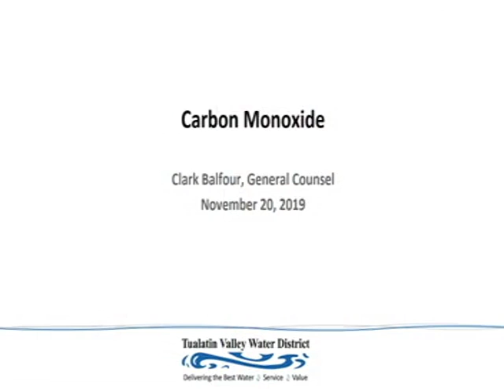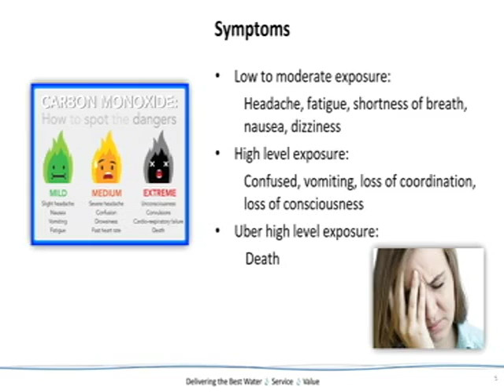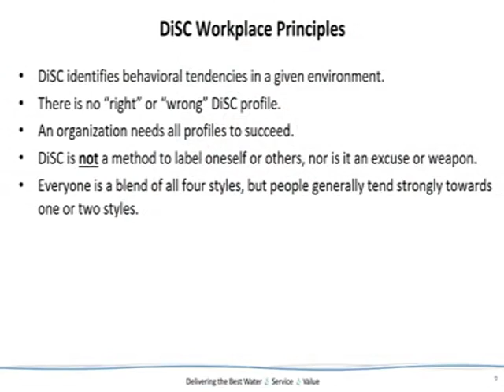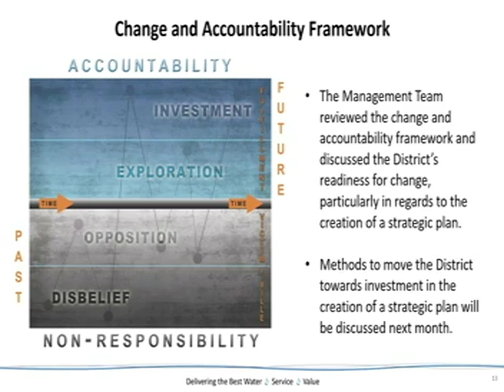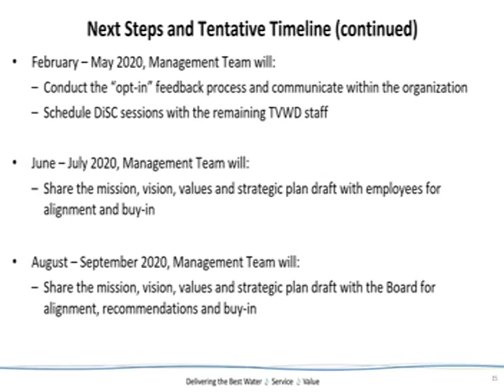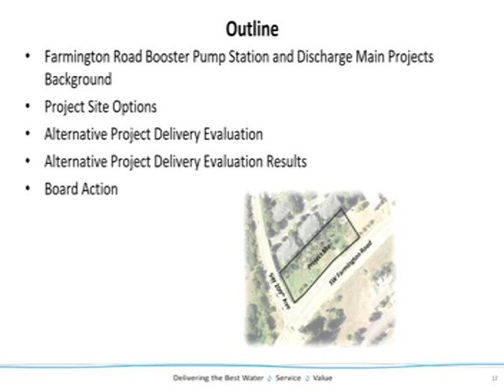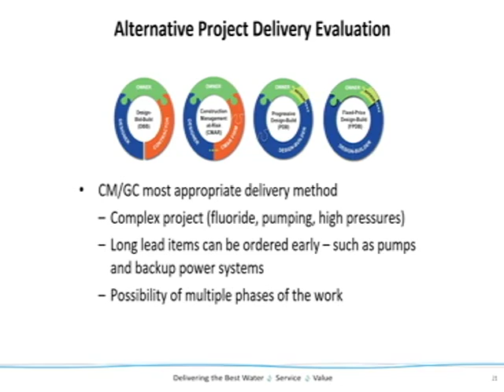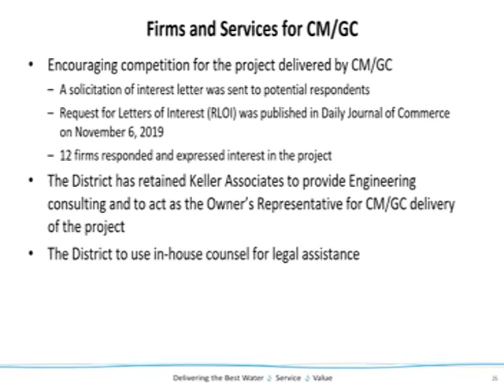TVWD Board of Commissioners Meeting November 20, 2019